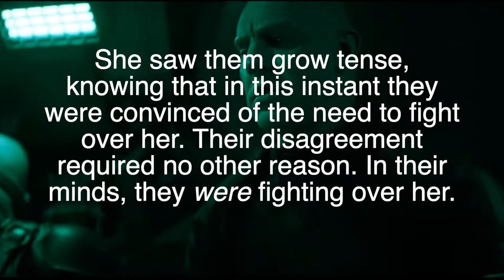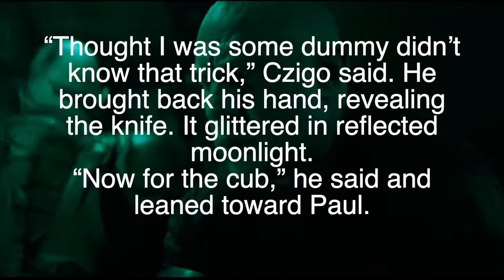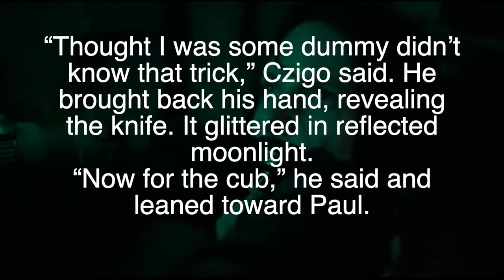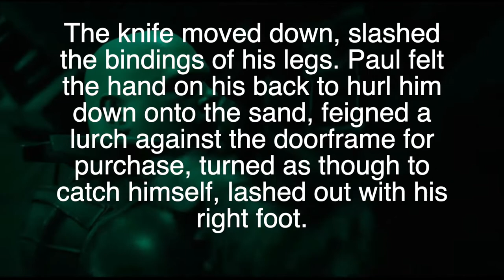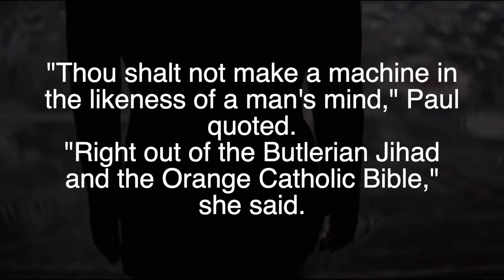Showing ‘The Voice’ in Movie vs Book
This video breaks down the same scenes by looking at it in the movie and then the book and discussing how the movie differs in its depiction of The Voice. I think The Voice is critical to understanding the philosophy behind the book Dune and the meaning is lost to a significant degree in the movie so far.